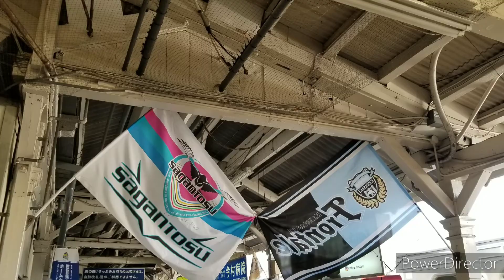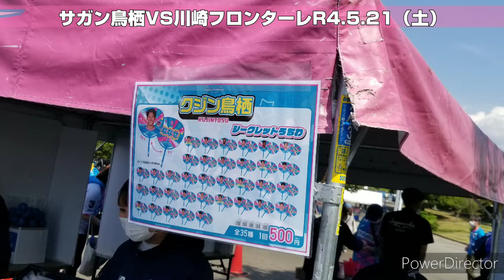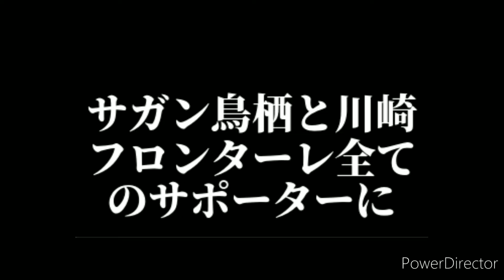サガン鳥栖VS川崎フロンターレR4.5.21（土）観戦日記